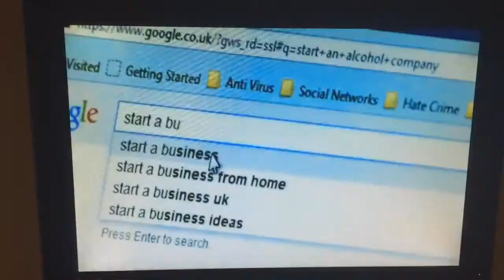Keith Gordon with The King Of Inkland Body Art compilation.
Promotional Video made by Body Art, to attempt to introduce us as presenters.